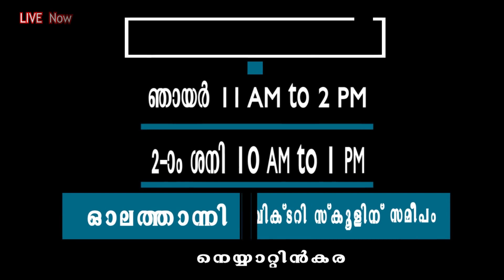Malayalam Christian Worship song -Varunnu nada Nin Sannidiyil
''വരുന്നു നാഥാ നിൻ സന്നിധിയിൽ ''  Malayalam Christian Worship Song # Pr. Shibu Edward